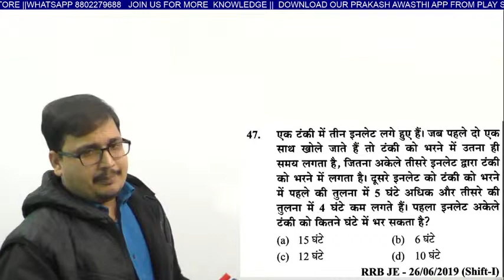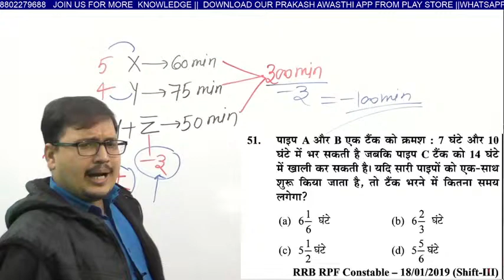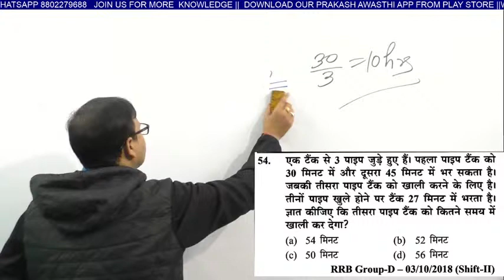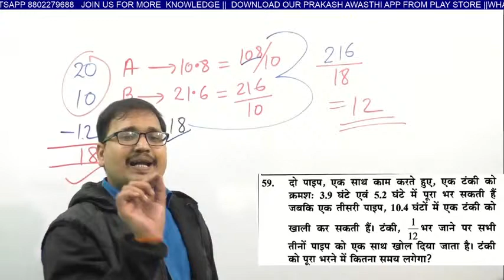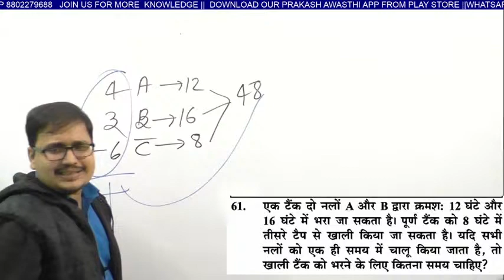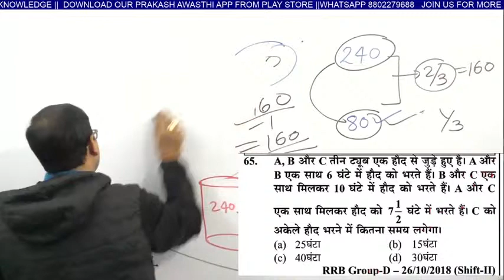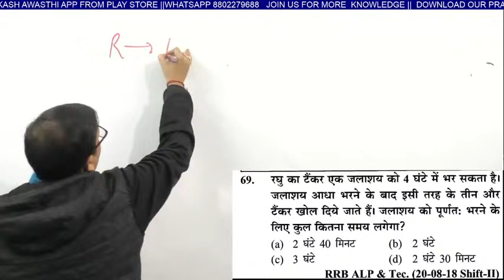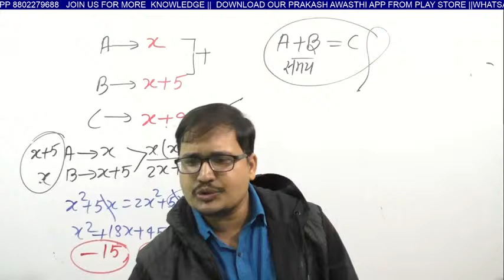PIPE AND CISTERN पाइप और टंकी Youth Competition Maths(YCT) RRB NTPC GROUP D RRB JE